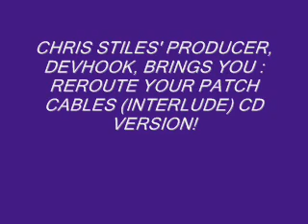Reroute Your Patch Cables ( CD VERSION )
Made BY DJ DEVHOOK My music producer. Just one of his best works!